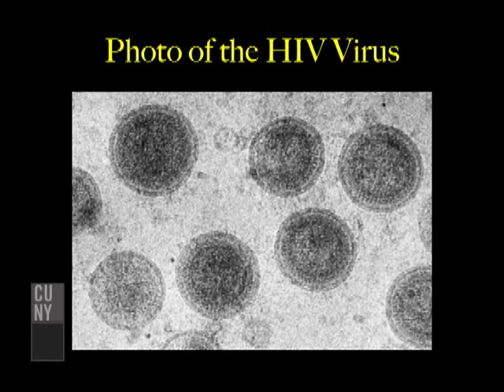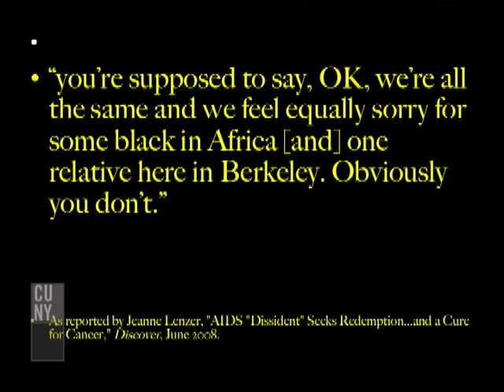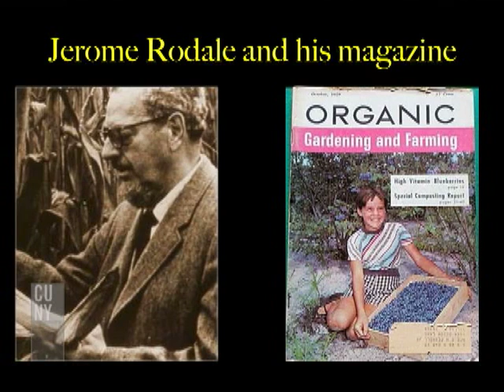Lysenko's Legacy: Ignorance, Bliss and the Persistence of a People's Science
The International Workshop on Lysenkoism Part 1

Bronx Community College and Columbia University host a  two day conference on the work and career of Trofim D enisovich Lysenko.  Lysenko was a well-known Soviet geneticist who enjoyed great success under Joseph Stalin  (General Secretary of the Communist Party of the Soviet Union's Central Committee from 1922 until his death in 1953) by claiming to have proven that acquired characteristics in plants can be inherited.
This suited the promethean claims of the Soviet leadership that Communism could entirely transform agriculture, if only Western assumptions about genetics be ignored.  The unhappy marriage of dishonest science combined with political opportunism remains a compelling story today, and the object of lively interest internationally among historians of science.